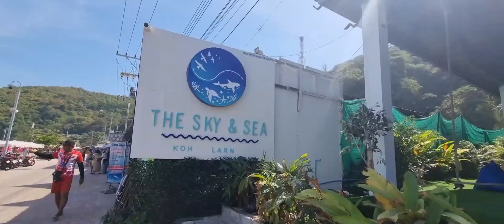Tourist Place Trip To Kho Larn Stay & Activities Coral Island Pattaya Thailand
KHO LARN ISLAND / CORAL ISLAND NEAR PATTAYA THAILAND

Is it worth it to go to Koh Lan?

How do I get from Bangkok to Koh Larn?

How much is the ferry from Pattaya to Koh Larn?

Is Koh Larn the same as Coral Island?

Is coral island worth visiting?

What is the closest beach to Bangkok?

Where is the best coral in Thailand?

Why is Pattaya famous for?

Why is coral island famous?

Where is the prettiest coral in the world?

Which island is rich in coral?

What happens to rain water on a coral island?

Instagram :- I'm on Instagram as @psbvlog. Install the app to follow my photos and videos.